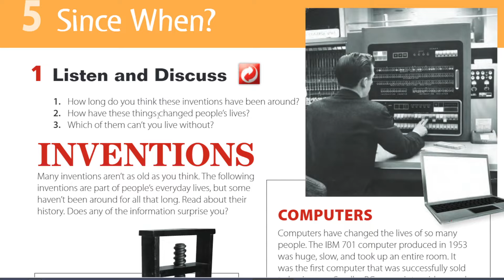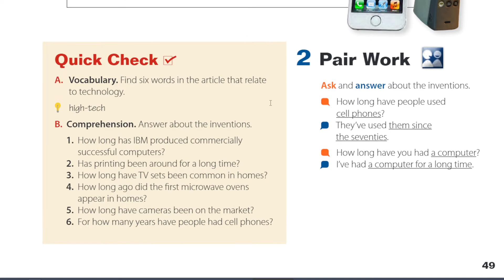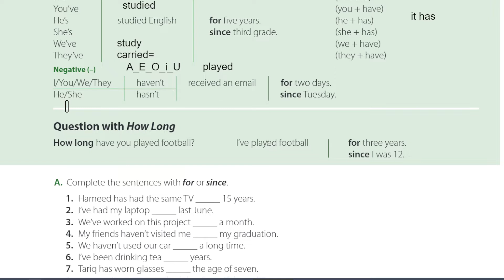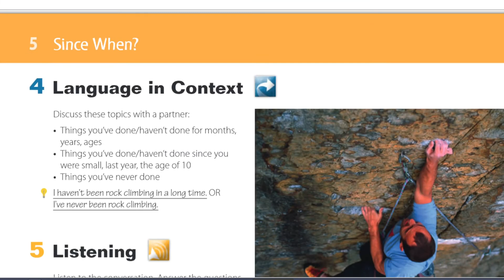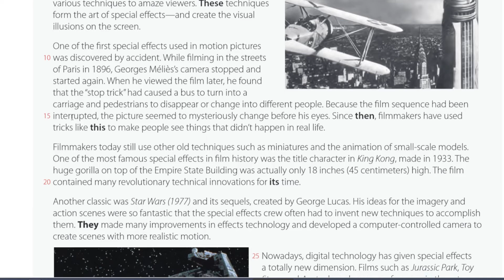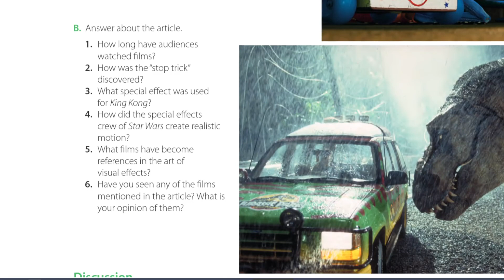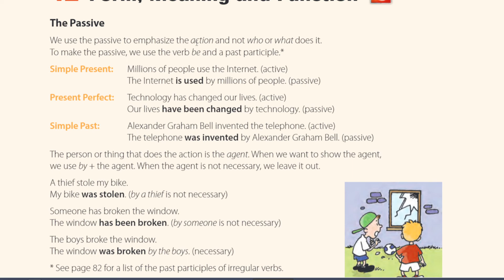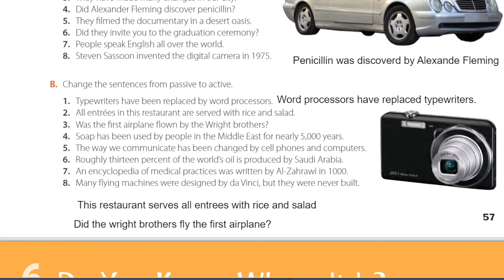منهاج super goal 5 / الثالث متوسط / الوحدة الخامسة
حل كتاب الانجليزي للصف الثالث متوسط الفصل الدراسي الاول رابط الباتريون لدعم القناة